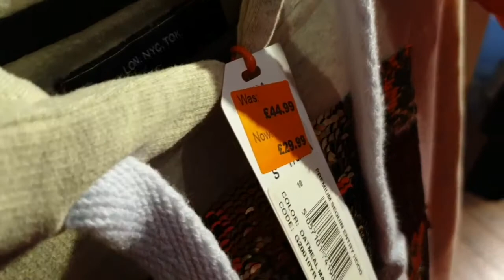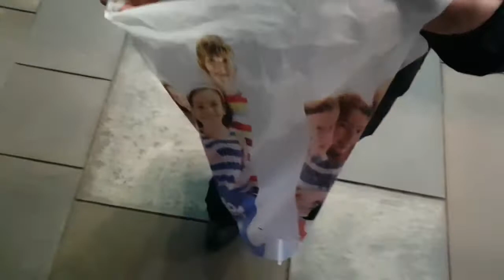VLOGMAS Christmas on a budget....... Not. it's so difficult